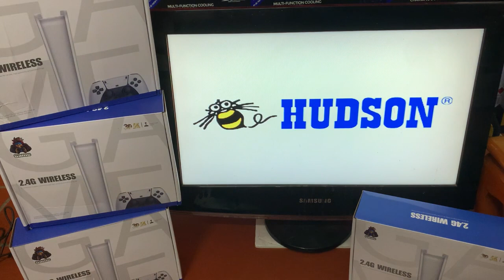Game Ps1 nên chơi trên máy GameStick M15 , bóng nhật 3 , 7 viên ngọc rồng , rồng đen 4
gian hàng shopee và lazada của Tiến